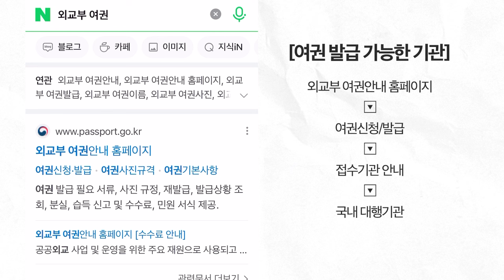여권 (재)발급할 때 보면 좋은 영상 (2024ver.)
자세한 사항은 외교부 여권안내 홈페이지를 참고하세요!